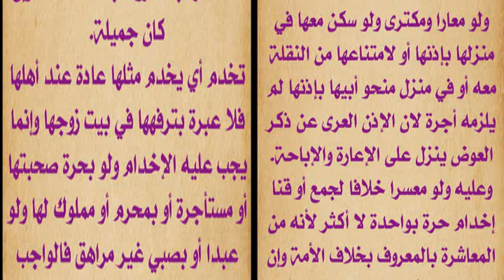FATHUL MUEEN |നികാഹ് 80 | ABOOSHAKIR USTHAD | SULAIMAN FAIZI KIZHISSERI